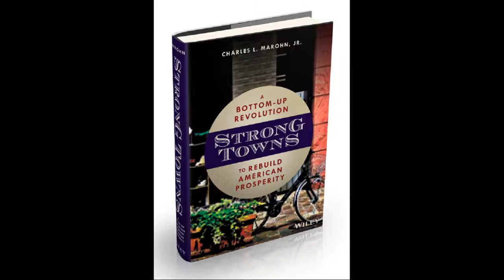Joe's Pseudocast, 9/12/2021